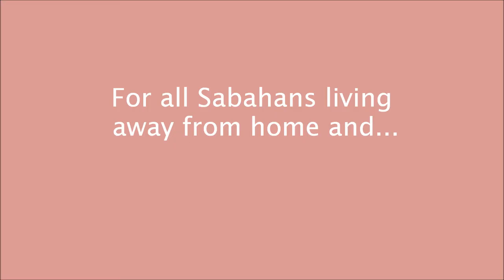Sabah - Land below the wind.wmv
For all Sabahans